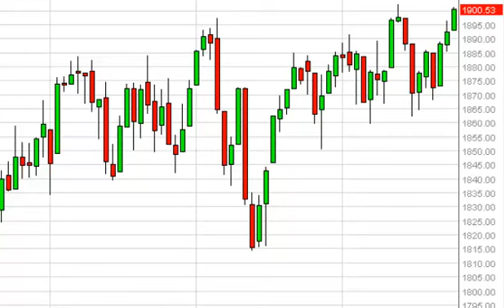S & P 500 Technical Analysis for May 27, 2014 by FXEmpire.com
- May 27, 2014 index daily technical analysis for the S & P 500 INDEX. Find more information about Forex and Commodities News Technical Analysis Fundamental Analysis and Brokers on FX Empire